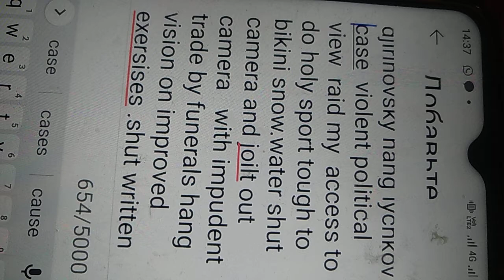run me out from my sun pad by an early time demand to prove outlook. by an draw